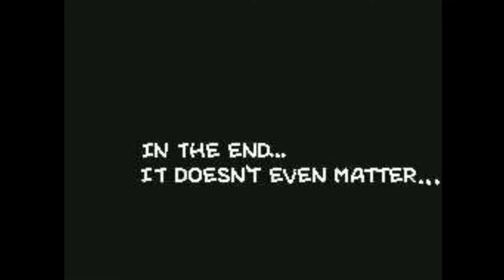Flipnote Hatena Re-upload - Goodbye Flipnote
This Flipnote was originally uploaded by me on the Flipnote Hatena website back around 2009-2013, I have found my old animations and decided to re-upload them on my YouTube channel for others and myself to enjoy once again whenever we want!

Yes some of these old animations do make me cringe haha, but hey I made these in 9th grade almost 10 years ago!

Source I used to make this flipnote:
- (Multiple Linkin Park's "In The End" versions of the song)

If you have any Flipnotes you remember from my Channel that you would like me to upload let me know! I upload these once a week every Tuesday.

Xbox Gamertag: ga1ge
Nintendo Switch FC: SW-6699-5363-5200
Steam: NGaiged